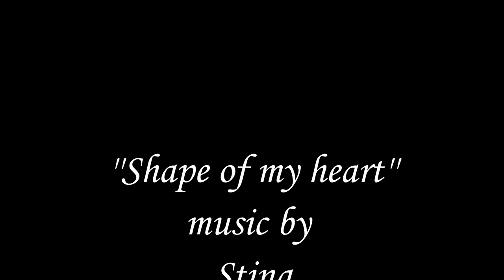Sting | Shape of my heart(Numan Kürücü cover)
Arranged by Numan Kürücü